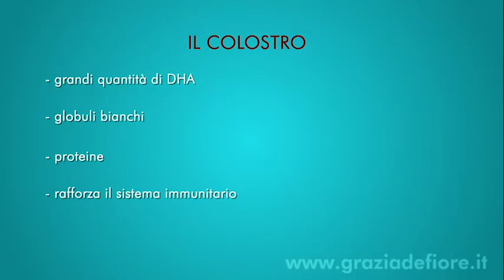Allattare: sapere, capire, riuscire - 11. Il colostro e la montata lattea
L'allattamento al seno offre il migliore nutrimento al vostro bambino. Vi chiederete che cosa bisognerà sapere e fare prima della nascita. In quale posizione è meglio allattare? Quando dovrete allattare al seno e per quanto tempo? Se sarà meglio allattare a un seno a poppata o a entrambi? Come potrete fare in caso di ragadi o di un ingorgo al seno? Come potrete capire se vostro bambino cresce bene e cosa fare per dare delle aggiunte?  Cosa potrete fare per allattare vostro bambino se nasce prima del termine? Vedrete, non sarete obbligate ad interrompere l’allattamento a causa delle difficoltà che potrete incontrare. Con una serie di video che pubblicheremo su questo canale potrete sapere di più per capire e riuscire il vostro allattamento.

Questo video è stato realizzato nel rispetto del Codice internazionale sulla commercializzzazione dei sostituti del latte materno.